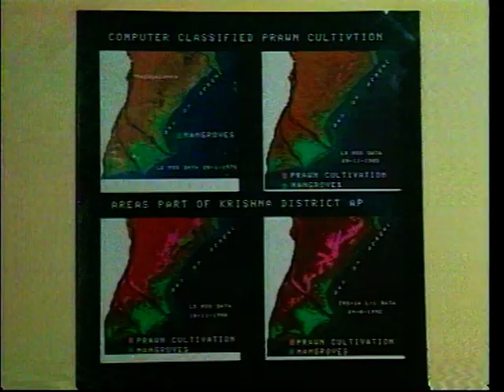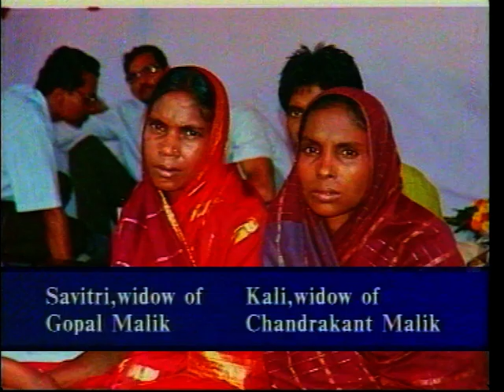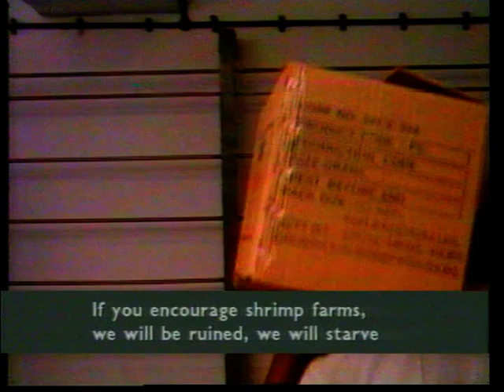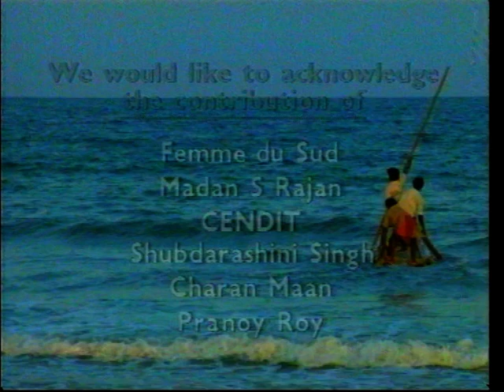The Violence of the Blue Revolution - Part 2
The story of how .Industrial Acquaculture has destroyed coasts and coastal communities, and how people have risen to protect their land, water and livelihoods